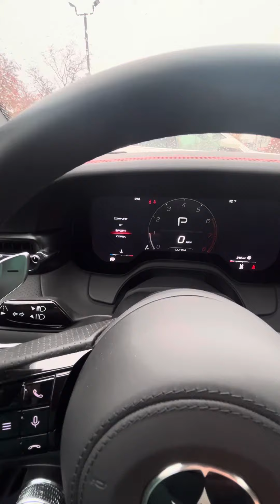2024 Maserati GranTurismo Trofeo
Quick silent walk around videos.